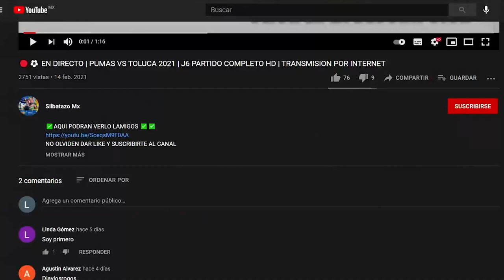🔴⚽TOLUCA FC VS PUMAS UNAM 2021 | JORNADA 7 AP 2021 CUANDO Y DONDE VER EN VIVO PARTIDO COMPLETO HD